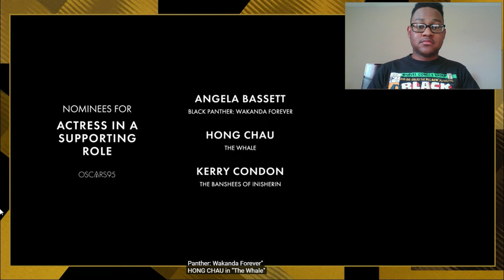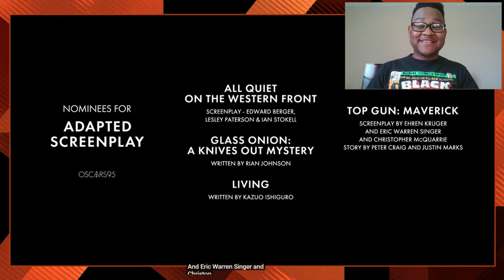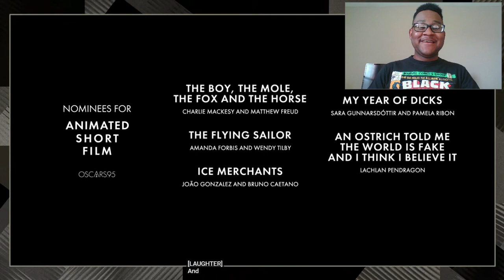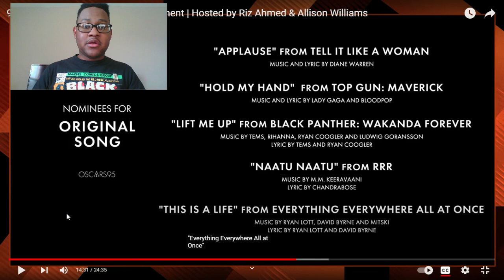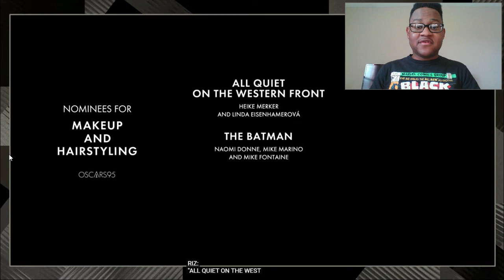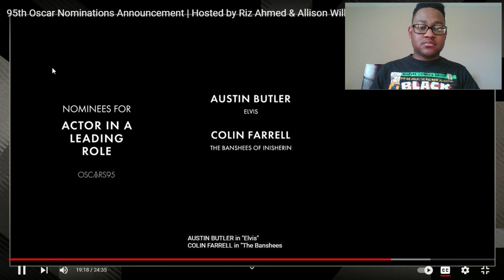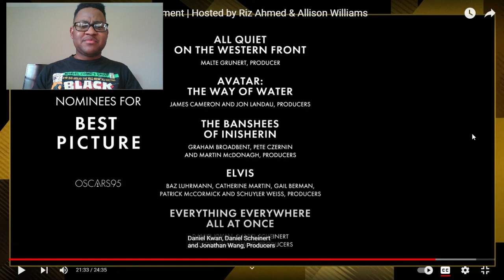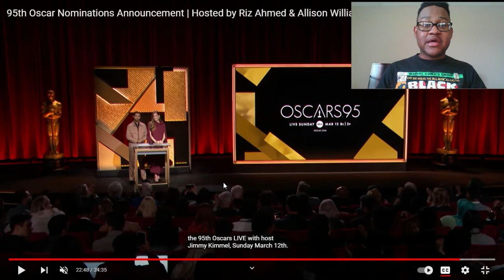*LET'S GO TOP GUN!* TaurusHawk Reacts To 95th Academy Award Nominations Announcement!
This is my reaction to Oscars' "95th Oscar Nominations Announcement | Hosted by Riz Ahmed & Allison Williams."

0:00 - Beginning/Intro
3:24 - Best Supporting Actress
4:38 - Best Costume Design
5:11 - Best Sound
5:43 - Best Original Score
6:16 - Best Adapted Screenplay
7:20 - Best Original Screenplay
7:57 - Best Live Action Short
8:28 - Best Animated Short
9:09 - Best Supporting Actor
10:54 - Best Original Song
11:46 - Best Documentary Feature
12:18 - Best Documentary Short
12:45 - Best International Feature
13:14 - Best Animated Feature
13:58 - Best Makeup and Hairstyling
14:25 - Best Production Design
14:57 - Best Film Editing
15:27 - Best Cinematography
16:21 - Best Visual Effects
16:51 - Best Actor
17:31 - Best Actress
18:43 - Best Directing
19:23 - Best Picture
22:44 - Ending